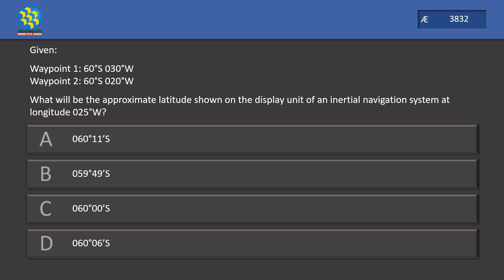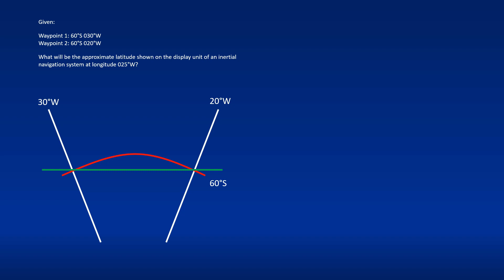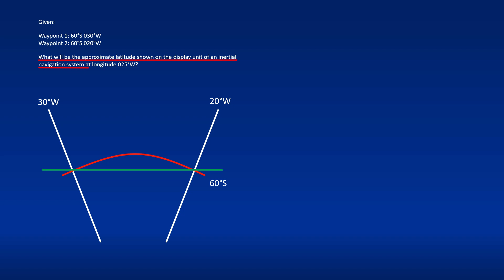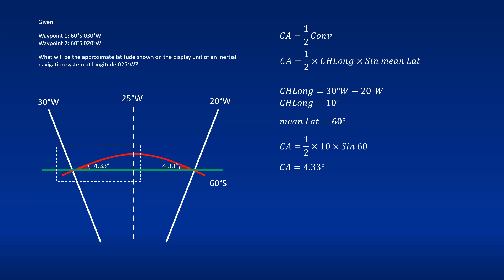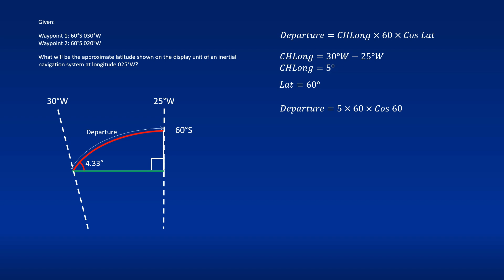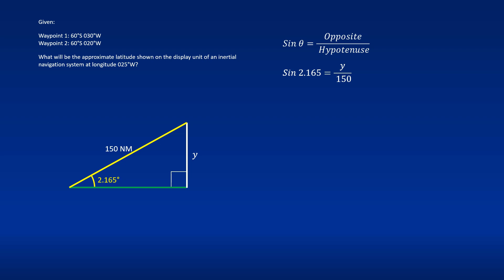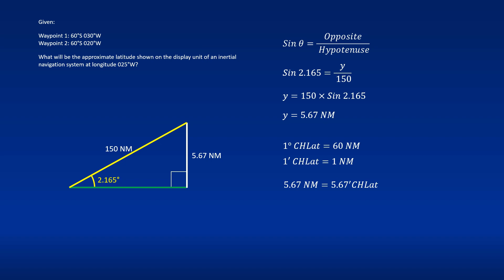Approximate Latitude| General Navigation | ATPL Question Bank | AE3832 – Answering ATPL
This video discusses Approximate Latitude question from General Navigation ATPL Question Bank. The question is taken from Aviation Exam AE3832.

Question

Given:

Waypoint 1: 60°S 030°W
Waypoint 2: 60°S 020°W

What will be the approximate latitude shown on the display unit of an inertial navigation system at longitude 025°W?

A. 060°11’S
B. 059°49’S
C. 060°00’S
D. 060°06’S

Timestamp
Intro 0:00
Question 0:20
Find Conversion Angle 02:14
Find Departure 03:36
Trigonometry 04:29
Closing 06:54

To find approximate latitude on a Great Circle track, we need to find the conversion angle. Conversion angle is the angle between the Rhumb Line Track and the Great Circle Track. The next step is to find the departure (distance along a latitude), from the start position to the middle point of the track. After that, you need to convert your diagram into a right-angle triangle. Because the Conversion Angle is reducing to zero at the mid position, the angle of the right-angle triangle is the average between the conversion angle at the initial point and the midpoint of the track. Finally, you can use trigonometry to find the distance between the Great Circle Track and the Rhumb line track at the mid-point of the track. Then convert it into degree and minute.

Thumbnail Image